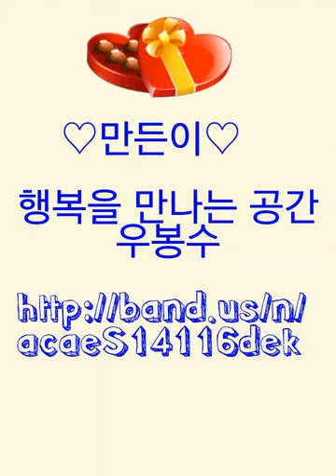ANDRE RIEU / Nightingale Serenade